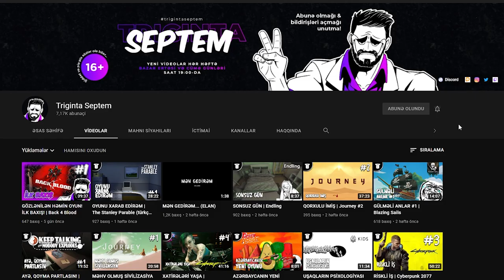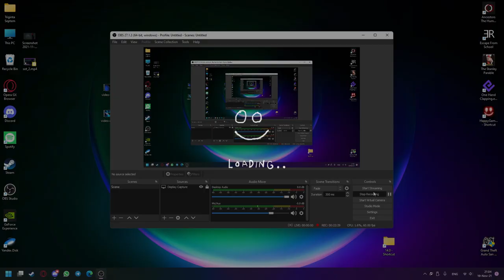QORXULU NARKOMANİYA | Happy Game #1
Happy Game oyunu azərbaycanca, ilk bölüm.
Happy Game - psixodelik indie horror oyundur. Baş qəhrəman yuxuda dəhşətli hadisələrlə üzləşir. Bilmirəm niyə. Heçnə bilmirəm. Bu nə oyundu axı oynayıram?
Xoş izləmələr!